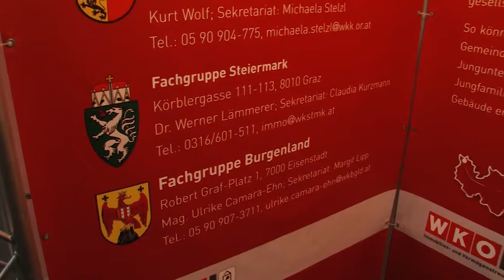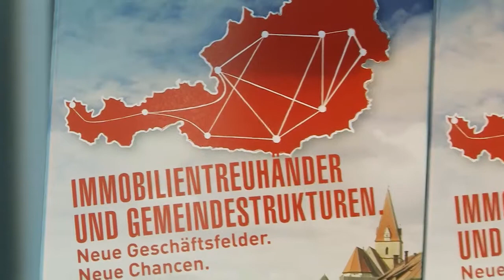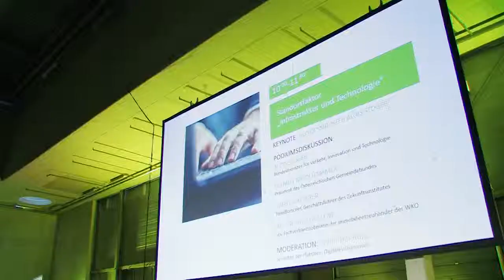Kommunalmesse 2015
Wir geben Österreich ein Zuhause-unter diesem Motto präsentierte sich der Fachverband der Immobilientreuhänder erstmals auf der Kommunalmesse in Wien.